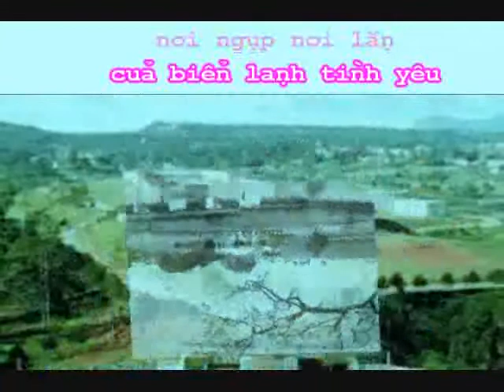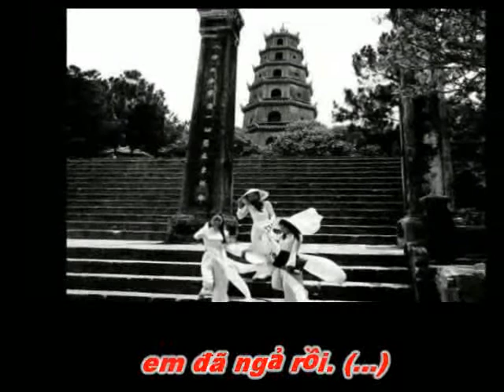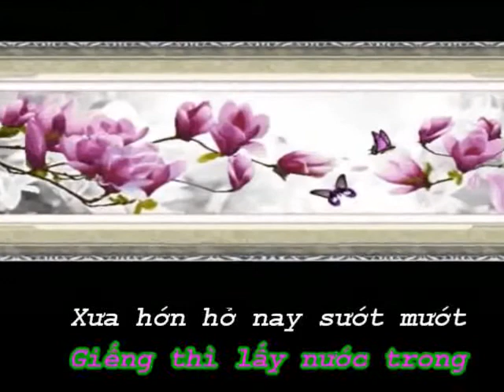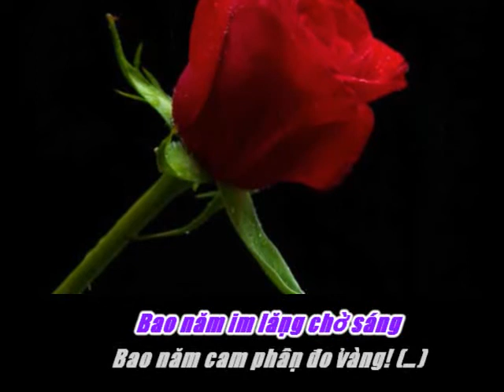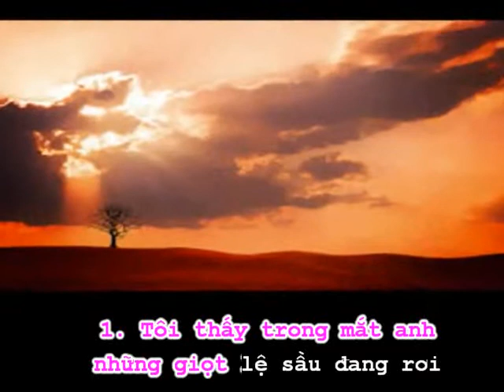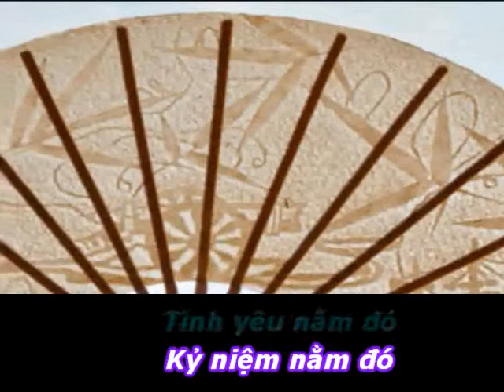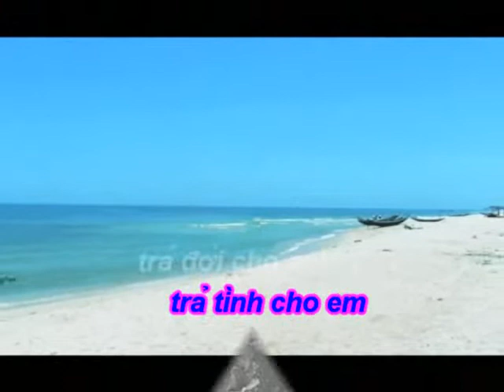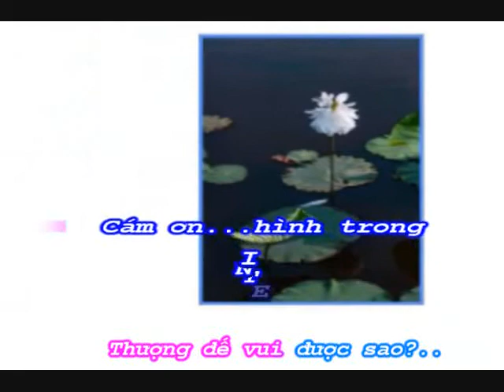Dấu Chân Cuộc Tình - dvd (7) - Truoi Phan